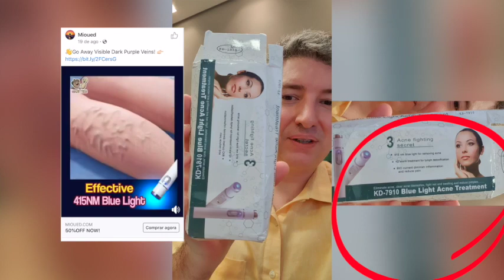Varilux/Varilaser PRO não funciona! A famosa caneta que apaga varizes DETONADA!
Indicado do momento Tira teima da famosa caneta que apaga varizes que está aparecendo propaganda para todo mundo! Veja até o final para o teste final e definitivo! Varilux, Varilaser ou Varilaser PRO. cada hora mudam o nome. Ja encontrei sendo vendida em site lojaprati, varilaseroficial e zarahouse. Picaretagem PURA!

O Dr. Alexandre Amato, cirurgião vascular do Instituto Amato explica a teoria e a prática dessa maravilhosa caneta que resolve um problema de milênios na saúde.

O Prof. Dr. Alexandre Amato (CRM108651) é professor de cirurgia vascular da UNISA (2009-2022) e chefe da cirurgia vascular do Instituto Amato Cirurgião Vascular e Varizes👨⚕Especialista em Lipedema, Doutor (PhD) pela USP🎓Médico Assist. Hosp. San Raffaele - Milão 2008 🇮🇹 Prof. da UNISA (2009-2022)👨🔬📞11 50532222
Escreveu vários livros e está dando esse de presente para você
00:00:00 - Apresentação e demonstração de um produto insatisfatório
00:00:23 - Propaganda enganosa da caneta que tira varizes
00:00:55 - Mostrando o pacote da caneta Milagrosa
00:01:31 - Varizes e tratamento
00:01:59 - A chegada da caneta para tratar varizes
00:02:36 - Manual do Aparelhinho
00:03:26 - Lanterna com LED azul
00:04:09 - Utilizando a "lanterninha Azul" para tratar varizes